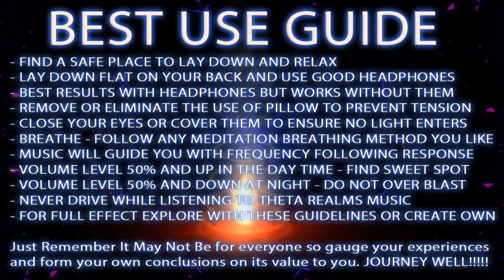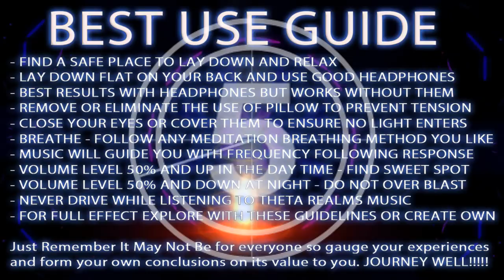🔹Ethereal Crystals🔹SECRET PORTAL FOR LUCID DREAMING V:Binaural Beats Isochronic Tones| LUCID SLEEP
◭ BE READY:🔹Ethereal Crystals🔹 SECRET PORTAL FOR LUCID DREAMING: Binaural Beats Isochronic Tones | POWERFUL MEDITATION  - Theta Realms Brainwave Sound Journeys l LUCID DREAM MEDITATION ◮

SECRET PORTAL V FOR LUCID DREAMING - 🔹Ethereal Crystals🔹 Is a new theme and series from theta realms brainwave sound journeys.

What is the big secret? Just the formula of tones and brainwave stimulation settings. A subscriber of mine has read and looked into various data from many sources and asked If i can create something to what he thought would be a great try at new form of stimulation to help people reach mind sleep body awake states and stimulate what some people call astral projection or out of body perception and even lucid dreaming through the use of the frequency following response or ( sound vibration )  So i crafted this special formula based on the request and also added some of my own elements from my experience creating brainwave sound journeys.

THIS IS VOLUME 5 IN THE SERIES - AND IS EXPERIMENTAL. Based on user feedback and my own exploration i will explore minor tweaks and adjustments to IT in future releases.

( note: this formula is getting small changes with each release to promote an effective stimulating experience with subtle changes in each volume  )

POWERFUL MEDITATION FROM THETA REALMS IS STANDARD.
experiences will differ from person to person based on many individual factors so be aware that this is not magic solution just a sound journey ( tool ) for deep altered states meditation through sound. The rest is your unique experience - JOURNEY WELL.

DELUXE LUCID DREAMING SOUND DESIGN from theta realms is a high quality brainwave stimulating sound JOURNEY MEDITATION! A sound journey of personal nature. These tools are created for me and for you to be used for many beneficial and potential results so know your getting getting the best - Your experience is important...your inner peace is important...your removal of stress and worry is important. That is why I work very hard to provide the best lucid dreaming meditations as i can:)

The theta binaural beats settings take 10 min to really kick in and that is when it gets real deep. you will cruise in real deep dream like theta and go deeper into delta...deep altered states stimulation at its finest!

Experiences in deep meditation - deep relaxation - Vivid and lucid Dreams are the main feature of these sound journeys - No two sound journeys contain the same brainwave frequencies as i always explore new variations to stimulate new and powerful sound induced deep inner awareness harnessing meditations.

BEST PRACTICES:

- find a place of your choice to lay down and relax.

- lay down flat on your back and use good headphones if possible.

- close your eyes or cover them to ensure no light enters the eyes.

- breathe - follow any meditation breathing exercise you choose.

- just let the music guide you with the frequency following response.

- volume level 50% and up in the day time - 40% and down in the night.

- find your sweet spot in terms of where and how you listen.

- NEVER DRIVE WHILE LISTENING TO THETA REALMS.

- for full effect explore with these guidelines and add your own.

follow these basic guidelines and journey well - theta meditation is powerful and will make you feel good also - just remember it may not be for everyone so gauge your experiences and form your own conclusions on its value to you.

Music Custom Composed by mr Theta for Theta Realms -  Theta Realms Brainwave Meditation Music Creates best Lucid Dreaming music to induce Lucid Dreams and extremely powerful Binaural Beats Brainwave Theta Meditation Music and Astral Projection Music to navigate what many call the Astral Plane. Amazing Theta Binaural Beats and custom Music created for Out of Body Perception.